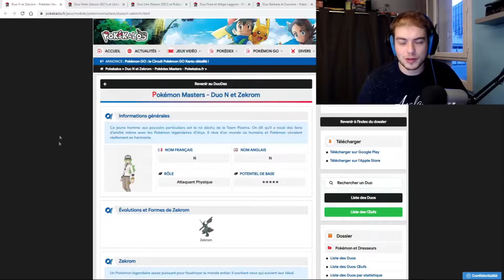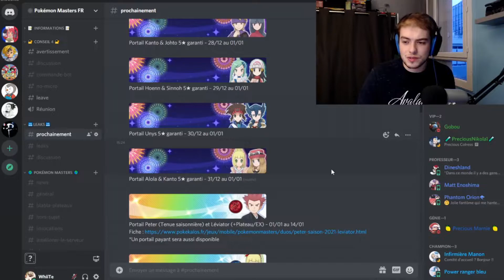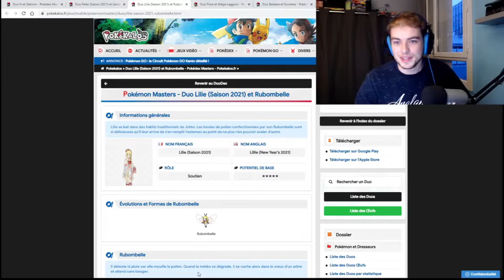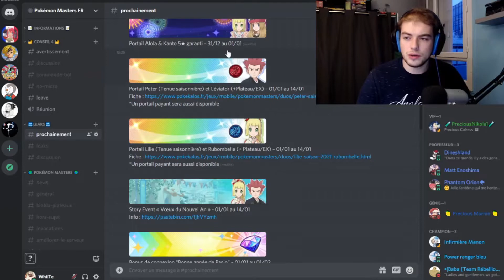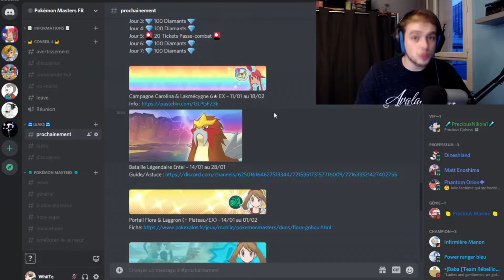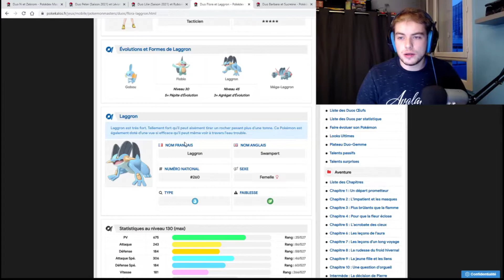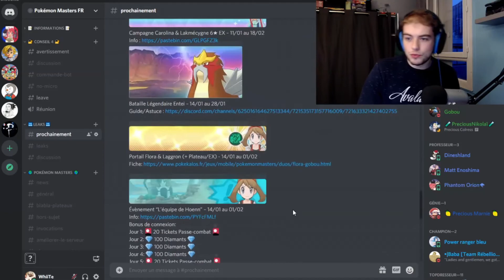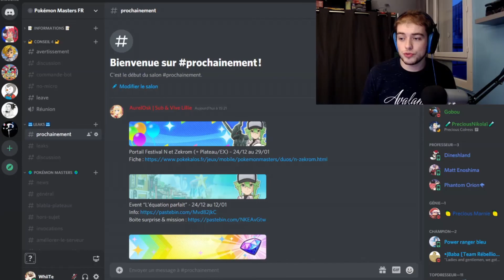N ET ZEKROM, PETER ET LILLIE SAISONNIERS, FLORA ET LAGGRON - PokéNews #5 - POKEMON MASTERS EX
Nouvelle vidéo de votre format de news et leaks sur Pokémon Masters EX !
Au programme aujourd'hui, du lourd avec l'arrivée de N et de Zekrom. . De nouveaux duo compatibles EX. Des nouveaux duo saisonniers et l'arrivée de FLORA ET LAGGRON !

Alors n'oubliez pas d'allez bombarder la barre de pouce bleu !